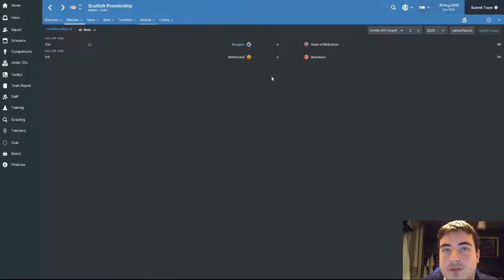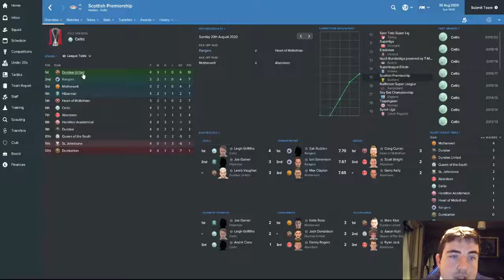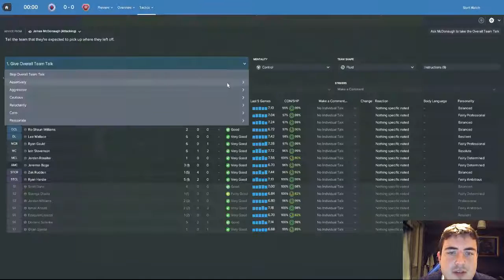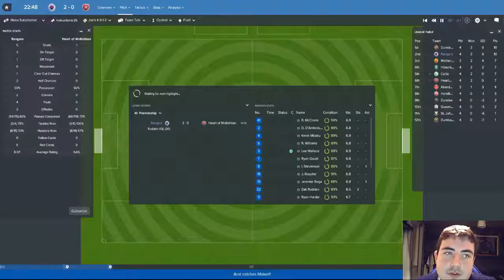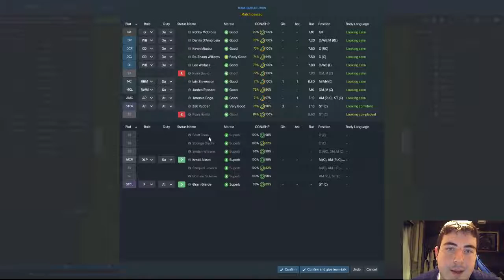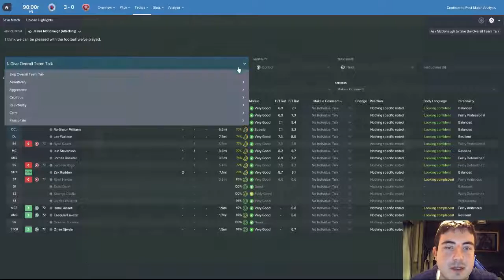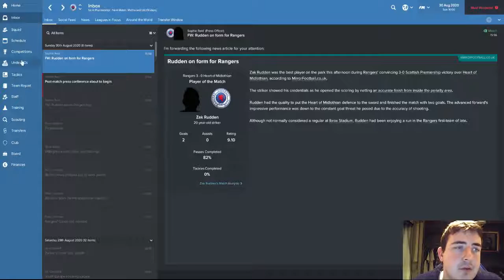Football Manager 2017 - Non-League to Legend (Rangers) - Season 5 Episode 2: ZAK RUDDEN!